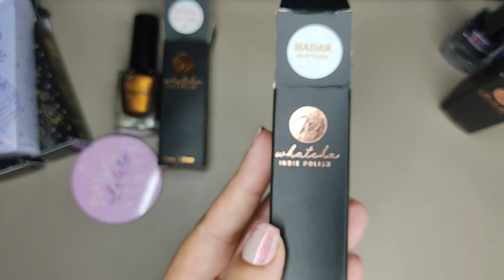Comprinhas: Esmaltes @Whatcha_indie llDezDedinhosDeProsa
Esmaltes mostrados no vídeo: